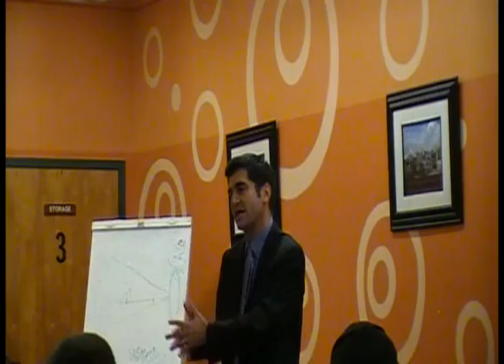David Onek_Candidate for District Attorney_San Francisco_CCD_8_15_11.avi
David Onek is a Candidate for District Attorney who spoke at the meeting of Central City Democrats on August 15, 2011